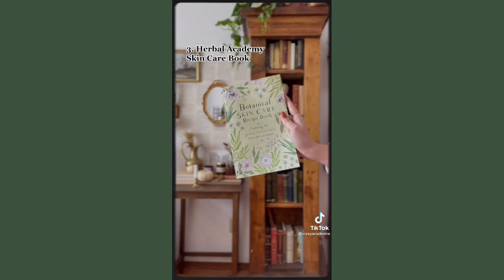Cottagecore tiktok #34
hello everyone hope you're having a great day
here is the link to my new video hope you're going to like it